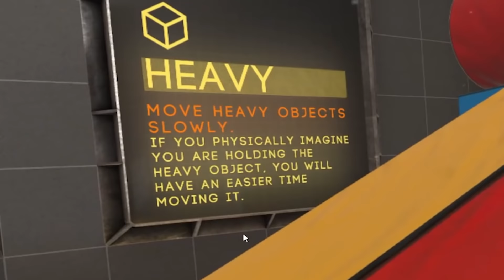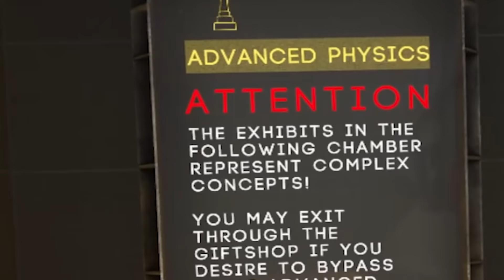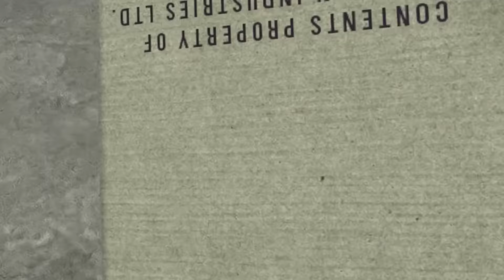VR will be the death of me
Boneworks is more realistic than my real life

A_Lovecraftian_Horror
Ace Games
Adam Midderigh
Addie McKenzie
Adrian Hart
Adriano Semrau
Aleena Hanson
Alex Harris
Alex Jacobs
Alex Ohlsen
Alexander Quiroz
Alexandra Comben
Alexcia
Alexis
Alexis Simonow
Ali Nicholls
Alpine Escape
Amber D
Amy Sowada
Andrew Scoledge
Andrew Urbanczyk
Anecdote Games
Angelique Mallas
_anightonmars
Annie Z
Anthony Carbone
Ash Young
Aspen
Autumn Juarez
Ava Victoria
Barry
Beckie Williams
Ben Mckimm
Beth
Beth Potts
Bethane Vans
Bjarne Olsen
Bore Grognarok
Bouelina
Brett
Brianna
Brittany Lester
Brittney Tucker
Broken Toothbrush
Bryan
Cackles
Calhoun Cattell
cambrieljedi
Cara Barugh
Carlton Harrison
Carson Ivey
Casey Brelsford
Cassandra Huynh
casterlyrockstar
Catelyn Berglund
Charli Walker
Charlotte Stokes
Cheesemaster
Cheska Harland
Christina
chromaticcanuck
Clayton Garrett
Cocoa Castilla
Cole L
Colleen
Conner Orman
Connor David O'Brien
Connor O'Toole
Courtney Key
Cynical Doge
Daisy Harbourne
Dale agace
Daniel Higgins
Daniel Neugebauer
Daniel Vikestad Fornes
Daniella Cioffi
DarthPink
Dat boy jessie
David Angle
David G
Death94
Dingus McKah
Dolly Llama
drain
Eckoh104
Elaine Lov
Elektra Krusell
Elijah Lipkin
Elisa Shafer
Elizabeth Brown
Elspeth Shell-Moyer
Emma Bussenschutt
Emma Clark
Emma McDonald
Estie
Even Berger Breili
Excinic
Fabienne
Fen
Finn H Drude
flett
Float
FreyaLovee
G.I. George
Gabriella Hahn
Georgina Dingle
Gratzster
Grike
Hans Christian Madsen
Harrison Garrett
Heather M
Henrik Hansen
HummaKavula
hundi
Icy Elemental
Ida Emilie Jensen
Idril
Imogen Prickett
Isaac
Jack Gregory
Jacob Seymour
Jacqui Sebo
Jaiden
James FitzGibbon
James Highmore
Jannik Jokić
Jason Brooks
Jaxsen
jealous worm
Jeff Bajorek
Jenna Buller
jenreifu
Jessica Kiefer
Jessica Robinson
Jessica Stewart
Jessie Medina
Jimi Forsman
JMui
Joe Lippiatt-Mills
Joe Wallis
Johanna Wernecke
John
John Nelander
Jonathan Cullinane
jonica
Jonny Wheater
Jordin MacDonald
Josefine Örnhem
Joseph Warner
Josh
Josh Strike
Julia Miller
Jundarian
Justinius
Kara Bond
Karin Mayville
Katharina Schindler
Katherine Krapf
Kathleen Bruce
Kathleen Phillips
Kathryn Moody
Katie L Wheeler
Katrina Singley
Kay Reilly
KekkiWatson
Kendra McIntire
Kerrie-Ann Good
Khouri Hutter
Killian McKenna
Kristina Gonzalez
Laura
Laura Klein
Lauren Carmack
Lauren Miedel
Laurence Knott
Lennart Achterberg
Leonard Ratzlaff
Leyla Hawn Aliyeva
Libby Kamen
Lilith Costas
Lisa Zetterström
Lize Live
Logan
Logan Carter
Logan Fasano
Lorraine
Louise Ivy
Luana
Lucy Buglass
Lucy Hedges
Luis Arvizu Arce
Lupe White
Madeline Bessemer
Maeve
MagicalFlyingFox
MagnificentMaja
Maiken Lian
Malin Soderlund
Mama Nico
Marco Hoermann
Marco Zijlmans
Margaret Ransdell-Green
Mason Horsley
Matt Brennan
Megan Ballou
Megan Ridpath
Meowsanthropy
Michael Beall
Michael Bednar
Michael Thorne
Mikail Afzali
miles per hour
Misery
MissPengywin
misterbob
Mitchell Stevenson
Mnemosyne
Momina Erdosy
Moriah Allestad
MortalityMyAss
Mr.Q
MrNerdWalker
Nadia Ruotolo
Nathan Sauve
Necia Navine
Neva Granger
Niall Carson
Nick Stefaniak
Nicoa-Jane Henfrey
Nicolas Schmuck
Niels Benecke
Nils Roloff
Niox666
Obscurelex
Paige phillips
Paintingfoxes
palimdrone
parnian (MachoPotato)
Pedrothegeneral
Philipp Wagner
Pia Salter
ponastoyashemu
Pylades Drunk
Rachel Cook
Rachel Wheeler
RachelS0mething
ragnar300
Randompeo
Renee Lassen
Rikz Dehli
Robin Lindström
Robyn Gray-McMath
Rowan Aldridge
Rowanoake
Ryan Churchill
Ryan D'Souza
Ryu Takeru
!Ryn
Sabriel
Sam Albon
Samantha Bellomo
Samantha Lambert
Sami Kuutti
Sarah Nicholson
Sarge
SaturoAnni
Sen
Severium (Shea Mackintosh) aka sevybevy
shandon slowey
Shane Amanda
shane mclernon
Shane Murphy
shelley floryd
Sheri Gruver
Simon Hanna
Sir Jimothy of the Pickens
SirWarsworth
Skeleboneboi
Squibidy
Stephanie Lenz
Stephanie Robinson
Sydney Stamford
Tadhg
Terry_Wrist
Thatguyspike
The Uwe
TheDjinn30
Thomas Cave
Thomas Marshall
Thorstein Rysjedal
Tim
Timothy Grassi
Timothy Varney
Tomasz Chmielewski
Trinemaus
Tristan Kyle Moore
Tímea Farkas
ughitstanja
UltraViolet
Veronika
VeryTori
Vicky Clenny
Victor
Victoria Papagni
Weston Forester
WhoopsieDaisy
Will Coston
Wren Cheryl
Ábrahám Zsolt